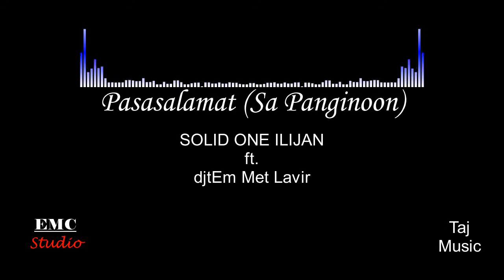Pasasalamat (Sa Panginoon)_ SOLID ONE ILIJAN ft. djtEm Met Lavir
JAM Variety Videos is a Youtube Channel that upload variety videos of  instrumental version of your favorite music, personal vlog, cover songs, original music and many more. It's OK, It's Alright.